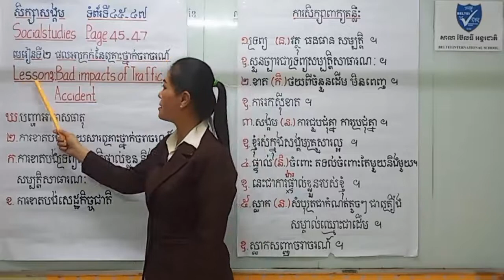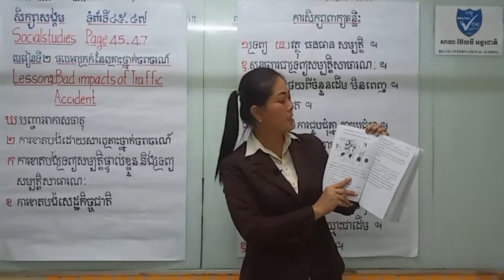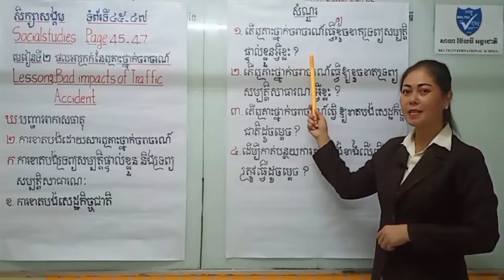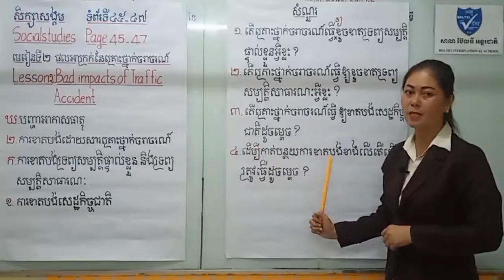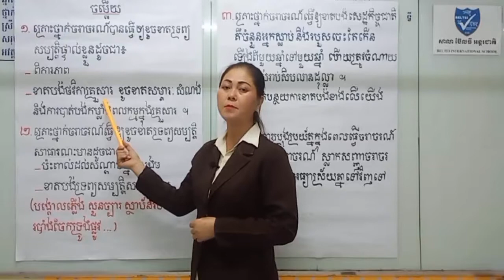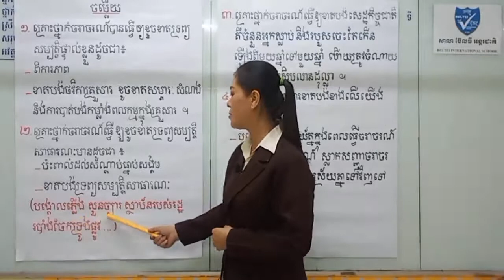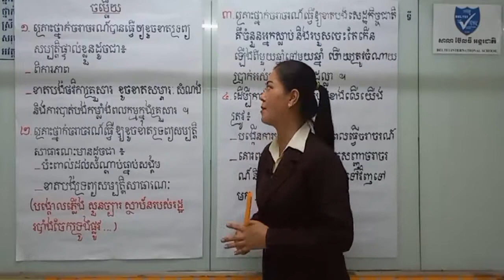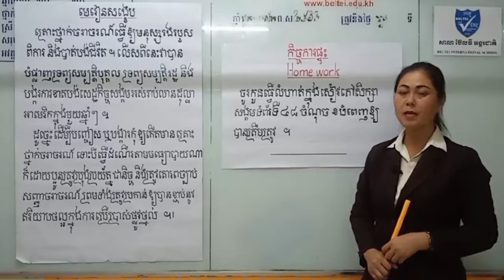សិក្សាសង្គមថ្នាក់ទី៦|ផលអាក្រក់នៃគ្រោះថ្នាក់ចរាចរណ៍|Social Studies Bad impacts of traffic accident